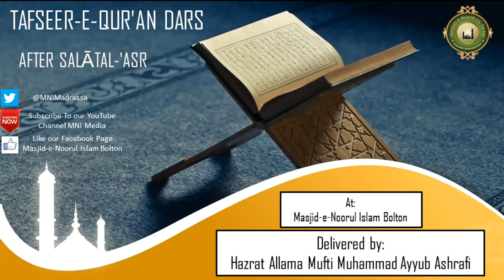Tafseer-e-Qur'an Dars 18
Tafseer-e-Qur'an Dars in Ramadan 1437AH Dars 18

After: Asar Salaah
Delivered by:Hazrat Allama Mufti Muhammad Ayyub Ashrafi